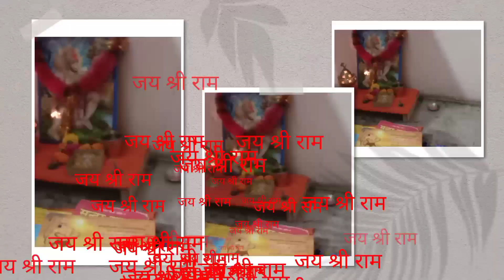मंगल पे मेरेघर सुंदरकांड रामायण पाठ हुआ🙏🚩bageshwardhamsarkar